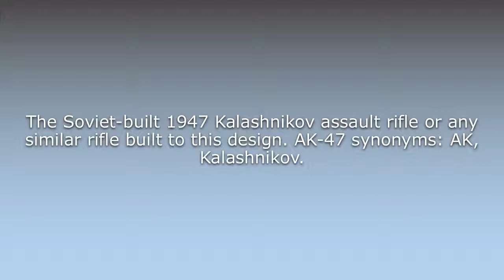What does AK-47 mean?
What does AK-47 mean in English? Learn the meaning of the word AK-47! How to Pronounce AK-47. Expand your vocabulary, learn words.